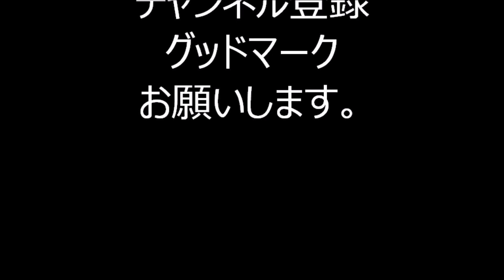「お座敷小唄」 2024年浦安市納涼盆踊り大会18 千葉県浦安市 浦安小学校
2024年、千葉県浦安市にあります浦安小学校で行われました、
「浦安市納涼盆踊り大会」会場の様子です。